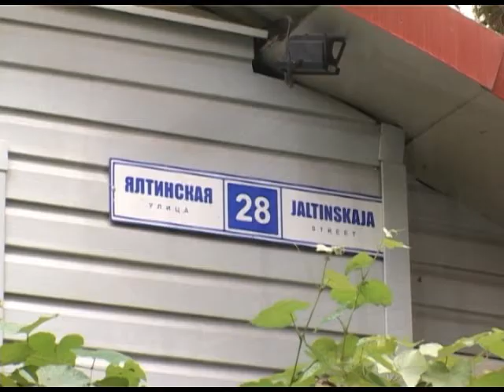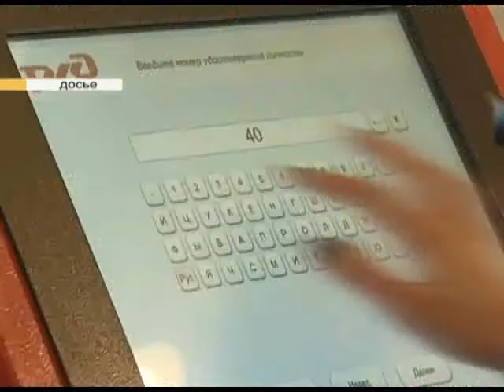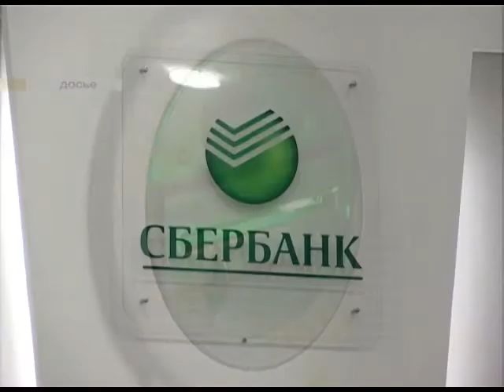Льготное кредитование позволило многим частным домам в Сочи преобразиться. Новости 24 Сочи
Специальная программа, действующая в период подготовки к Играм, была создана по инициативе мэра Анатолия Пахомова. Накануне градоначальник встретился с сотрудниками «Сбербанка», поблагодарил их за хорошую работу и за предоставленную возможность сочинцам привести свое жильё в соответствии с требованиями единого архитектурного облика.
Сочи. Новости.
Телеканал Эфкате.